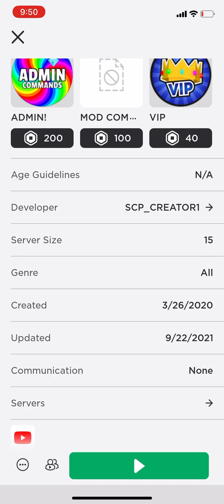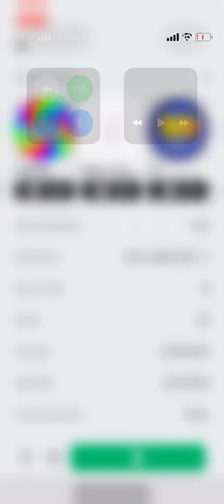Survive the Jeff the killer on Roblox